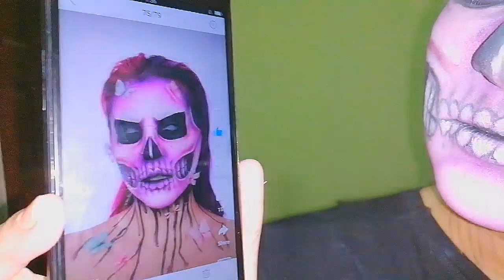wah g wah aaj to Anda shami bun kabab khany ka maza a gia l bachon k ajeeb sy question 🙄